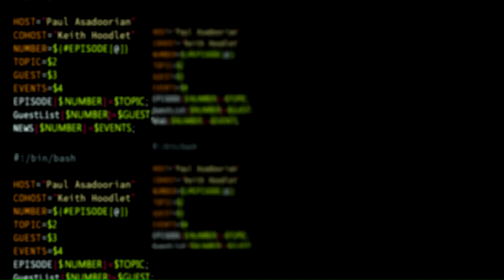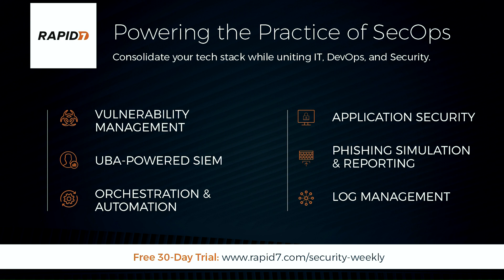April Wright, ArchitectSecurity.org - Application Security Weekly #32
Keith Hoodlet and Paul Asadoorian interview April Wright. They discuss people connected by apps, workplace reward systems, and the importance of building/practicing the process before documenting it.